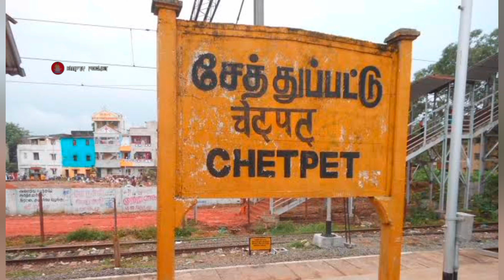பிரம்பு மற்றும் மூங்கில்களிலிருந்து செய்யப்படும் கைவினைப் பொருட்கள் | Bamboo Handicrafts Products